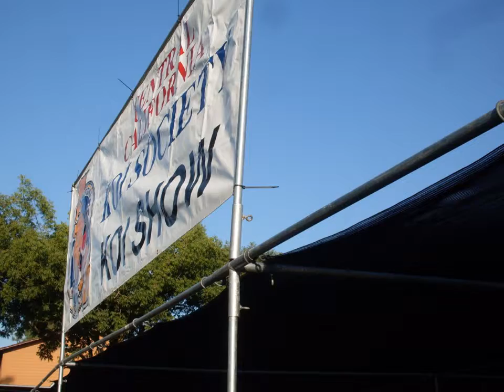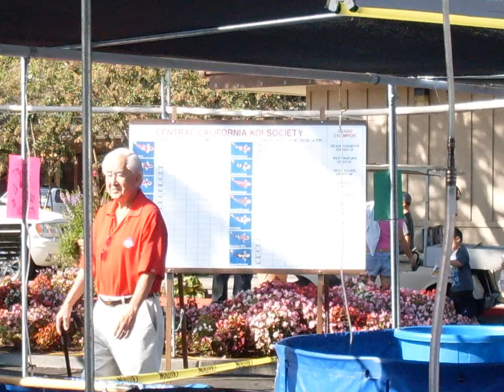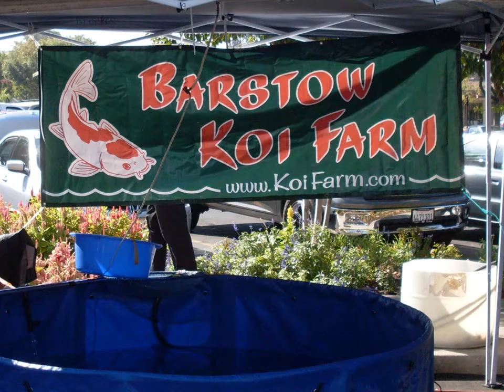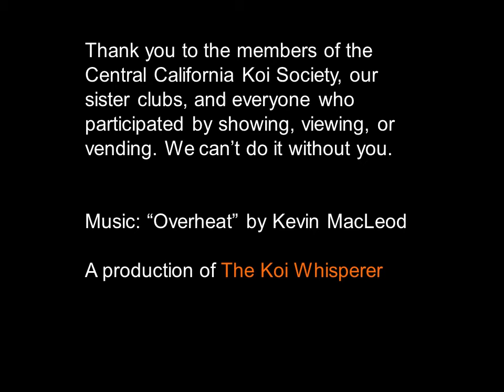CCKS Koi Show 2012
Images from the 2012 CCKS Koi Show in Fresno, California